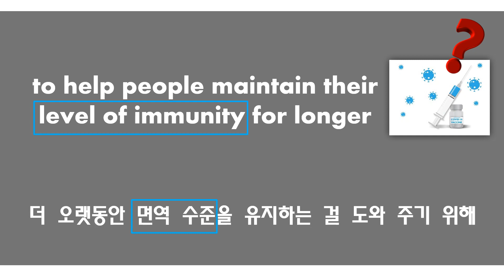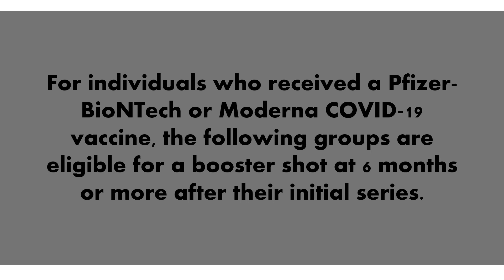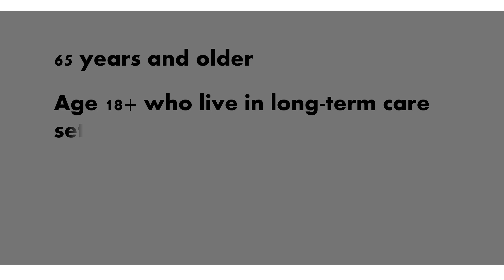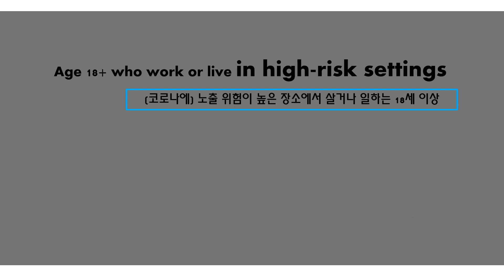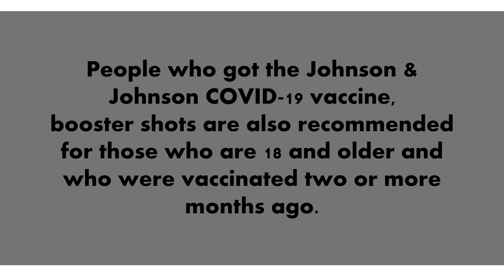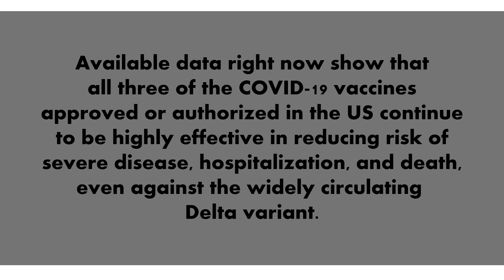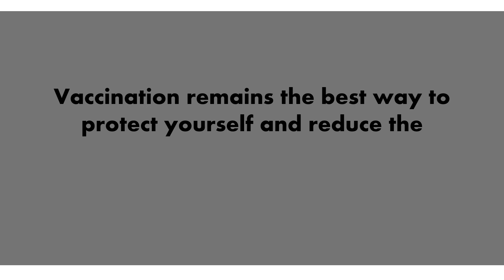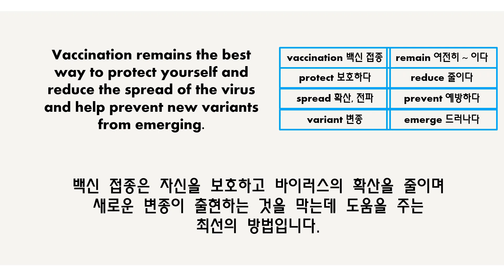부스터 샷 무엇인가요? 부스터 샷 왜 필요한 거죠? 영어로 알아 보세요~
부스터 샷이 무엇이고, 부스터 샷 맞는 이유를 영어로 공부해 보려고 해요~ 오늘 비디오 약간 길어요~~~ :)

영어 뉴스/기사 볼 때 단어들 알아 두면 도움이 많이 되겠죠? 시사영어 공부해 보세요~